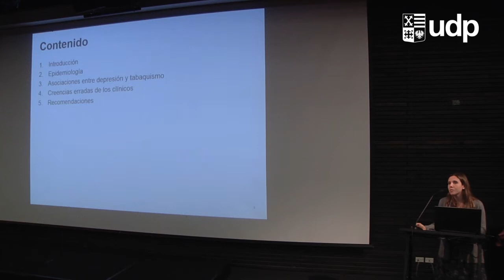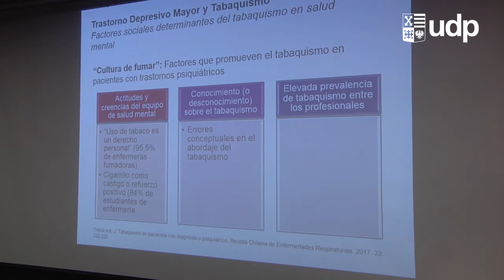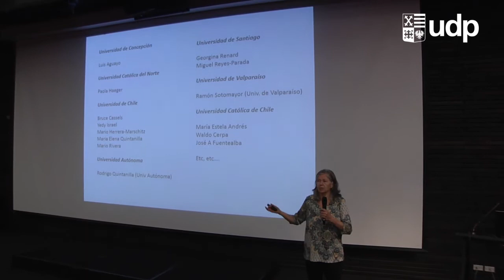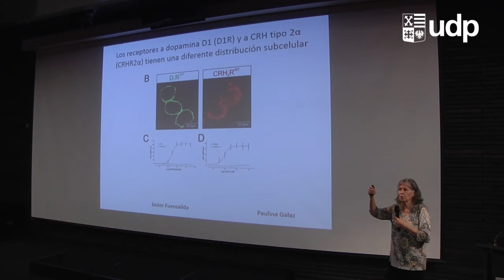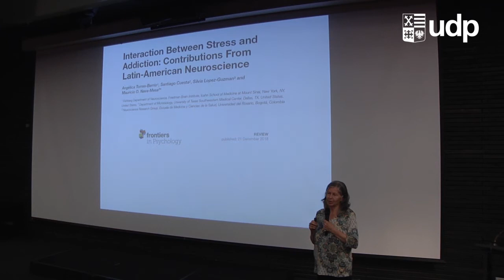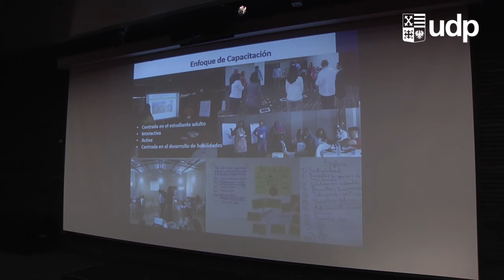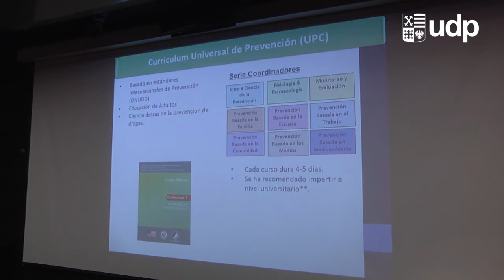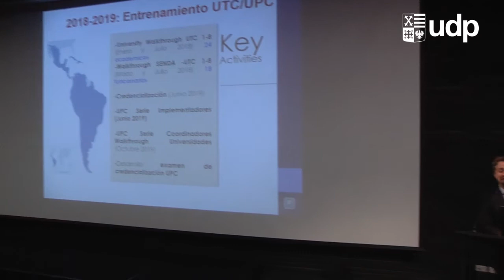Simposio internacional de adicciones “De la investigación a la clínica" - cuarta parte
Dra. Francisca Decebal-Cuza: Tabaquismo y depresión. Desafiando mitos.
Dra. Katia Gysling: Investigación en modelos animales sobre tratamientos de adicciones en Chile.
Dr. Andreas Hein: Currículum Universal de Tratamiento en Adicciones (UTC) y su implementación en Chile.